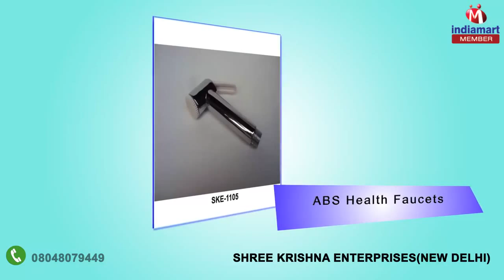ABS and Brass Bend Shower by Shree Krishna Enterprises, New Delhi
Shree Krishna Enterprises is known as the leading manufacture, supplier and trader of a quality assured range of ABS Bend Showers, ABS Health Faucets, Bathroom Accessories, Brass Bend Shower and many more. The offered products are widely employed in the market for numerous purposes. These products are developed under the strict direction of highly accomplished professionals employing the best grade raw material and advanced technology in compliance with the set universal norms. These products are enormously employed in the market for their durability, high strength, rust resistance, low maintenance, easy to install and heat resistance.